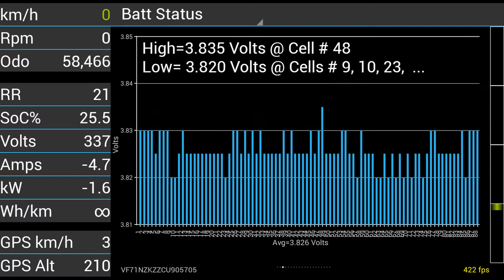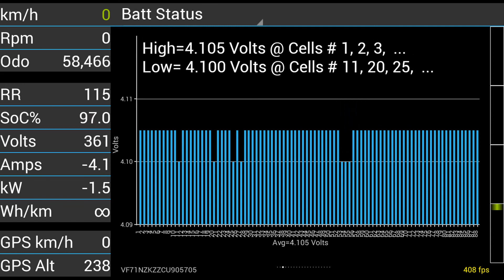2015-05-12 | caniOn | Zeitraffer Batt Status | Charging from 2% to 100% SoC